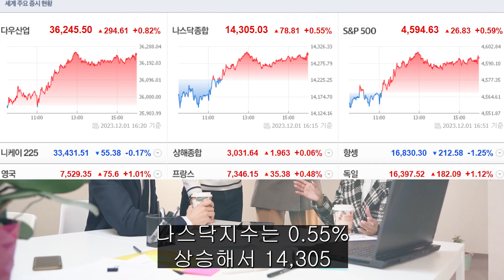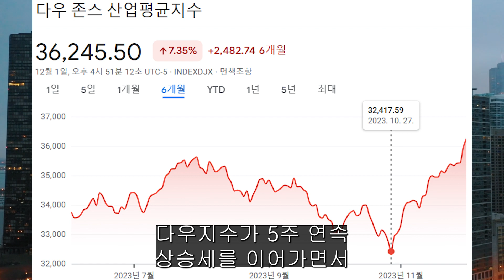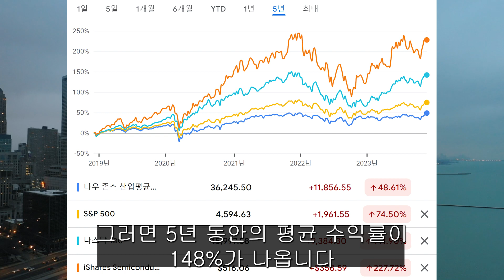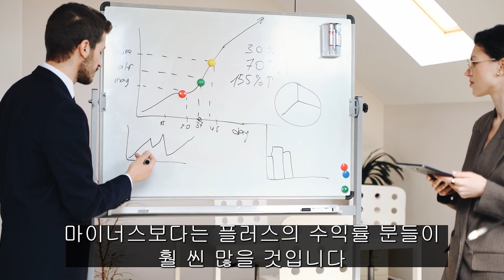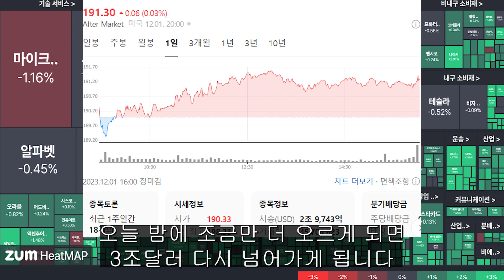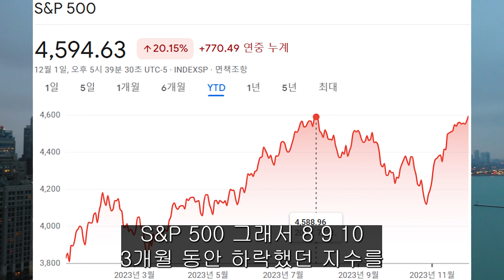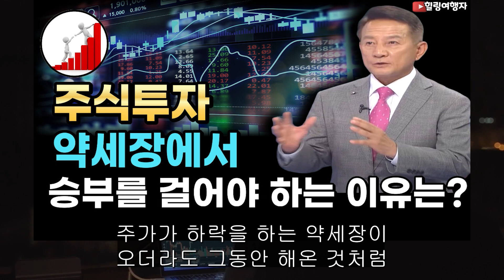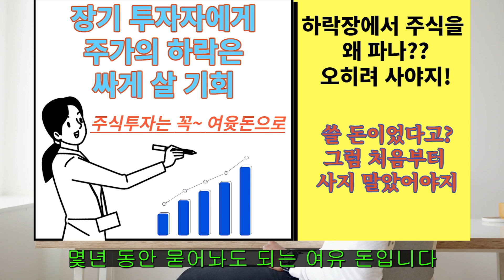(힐링여행자 주식 투자 이야기) 주식 투자에 꼭 필요한 3가지! 정확히 이것만 잘해도 절대 수익이 가능한 방법 투자의 기본 3요소는?